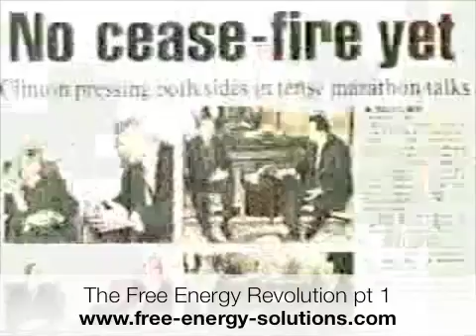Declaration of Energy Independence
Free Energy Demonstration based on Nikola Tesla's Science.  This is a great video that helps you understand the power of Magnets.  Then a great explanation of how to use Nikola Tesla's principles to generate electricity with magnets.

If your looking for plans to build your own experimental energy generator you can get the plans at

      TESLA free energy generator
      TESLA free energy generator incredible.

      Tesla The Race to Zero Point Free Energy ( Documentary ZPE ...

      Zero News Datapool, TESLA FREE ENERGY
      Tesla's free-energy receiver was patented in 1901 as An Apparatus for the Utilization of Radiant Energy. The patent refers to "the sun, as well as other ...

      Free Energy - Tesla - Wireless Electricity
      Tesla - Free energy - Nikola Tesla - Alternative Energy - Wireless Electricity. Nikola Tesla invented the AC (alternating current) induction motor, ...

      Radiant Energy, Unraveling Tesla's Greatest Secret Part 1
      The lecture was titled “The Free Energy Secrets of Cold Electricity” . ... The secret of Tesla's Radiant Energy has finally been revealed in manifold detail ...

      Tesla's Free Energy Revealed
      29 Apr 2004 ... An interview with Tesla, the Modern Miracle-Worker, who is Harnessing the Rays of the Sun; has Discovered Ways of Transmitting Power without ...

      Nikola Tesla - The Forgotten Wizard

The life story and work of Nikola Tesla. He invented AC electricity, Neon Lights, Radio transmission, The Electric motor, Wireless ...

      tesla free energy static electricity tower

experiment to show how tesla tower converts static in the atmosphere between the earths ionesphere and the earth itself to produce electricity that you ...

      Tesla Free Energy-1

      Tesla Free Energy-1

      EV WORLD: Nikola Tesla's 'Black Magic' Touring Car
Did Nikola Tesla really run a touring sedan on free energy? Tesla not only wanted to give the world free energy, Tesla developed ...

Searches related to: tesla free energytesla free energy generator	tesla coil	nikola tesla free energy	tesla free energy wiki
tesla free energy machine	tesla free energy car